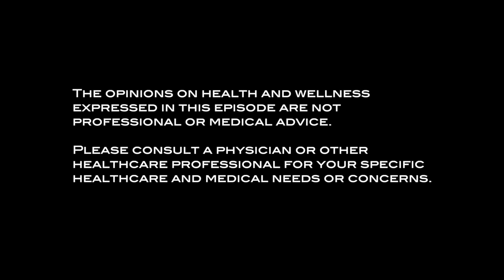Our Diet, Fitness, and Wellness Tips!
When you take good care of yourself the rest just falls into place.

Join Side by Side with Malika & Khadijah Tuesdays at 10am PST as they talk about life, beauty, love, and family!